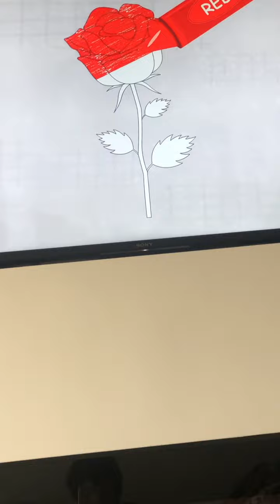Real Henry from “Henry hoover world” watching “Crayons nursery rhymes”